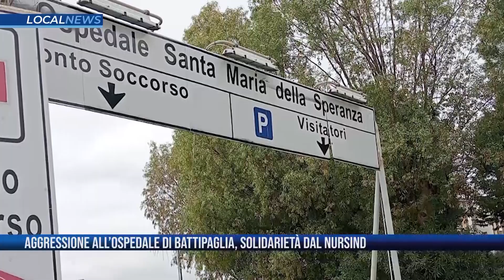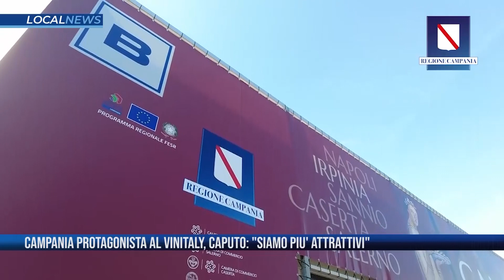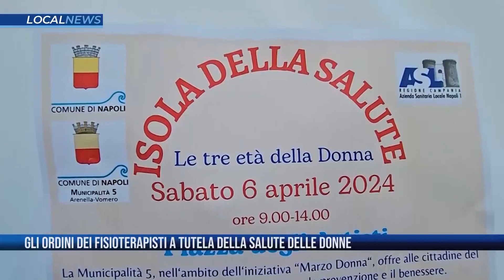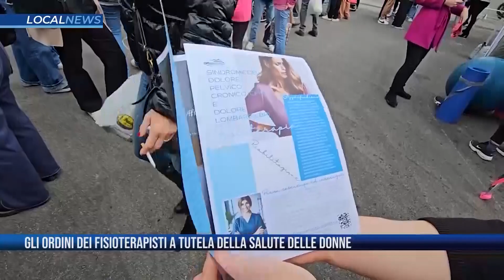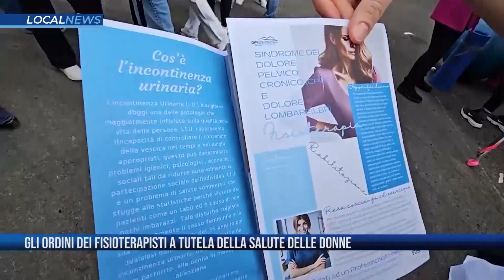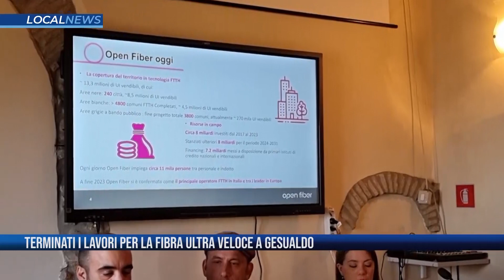LOCAL NEWS 15.4.2024